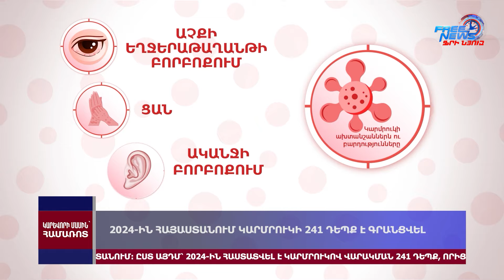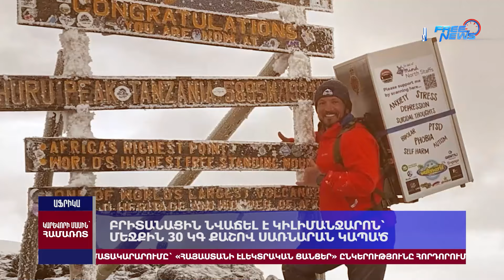Թուրքիայում հայկական եկեղեցի է հանվել վաճառքի